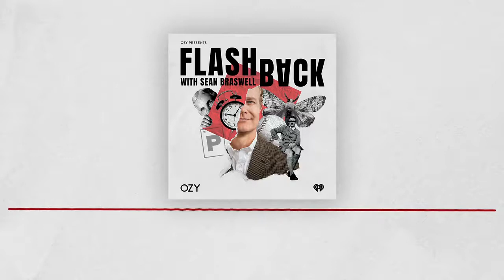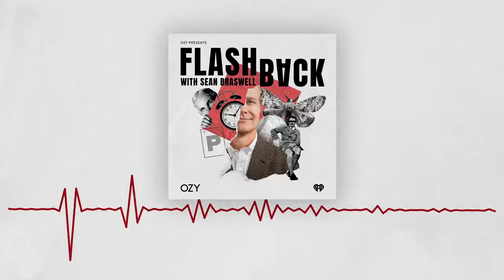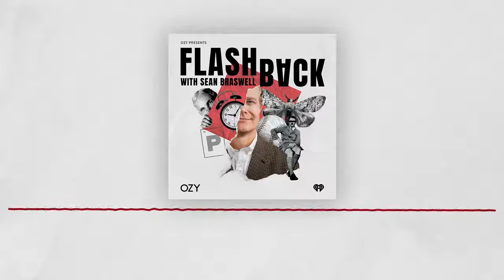How One Inventor’s Disappearance Changed the American Film Industry | Flashback, Episode Ten | OZY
We're all living in the ripple effects of history. In Flashback, OZY's latest podcast, Dr. Sean Braswell, Esq., guides you through some of history's most disastrous turning points, dangerous ideas, crazy coincidences, unsung heroes and forgotten villains.

In episode ten, learn about the mysterious disappearance of the French inventor Augustin Le Prince and the repercussions that event would have on modern filmmaking. In 1890, Le Prince, who had developed the world’s first motion picture camera years ahead of Thomas Edison, boarded a train in France during the first leg of a trip meant to end in New York City — where the inventor planned to reveal his dazzling movies to the public. But Le Prince vanished on that train, and motion picture history went off in an entirely different direction without him.